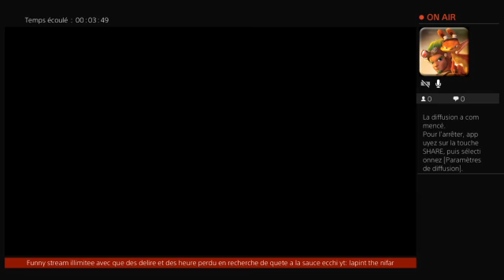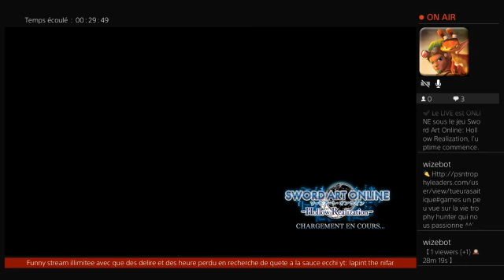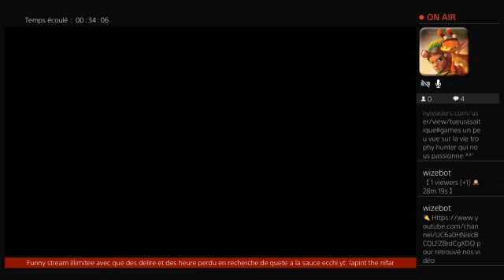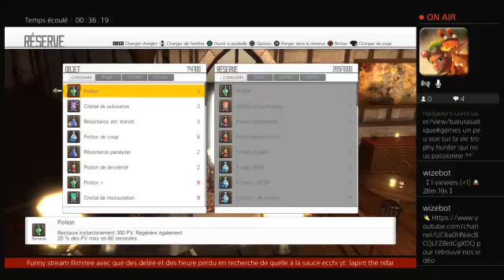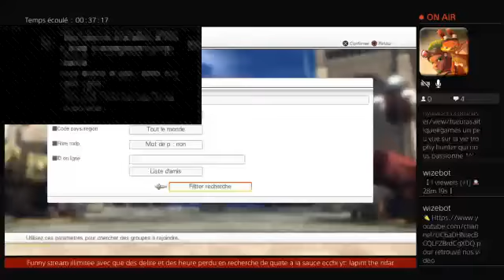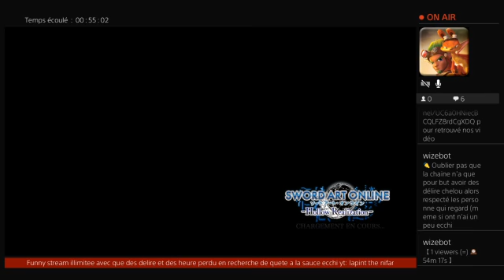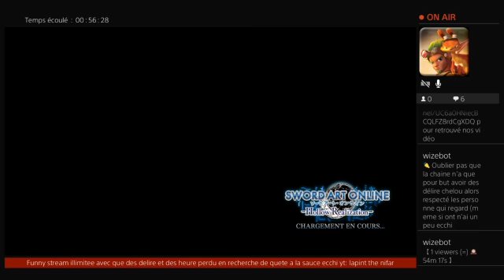Sao hollow relization :l épreuve de l arène commence